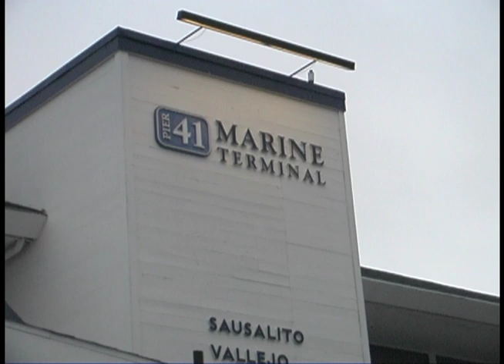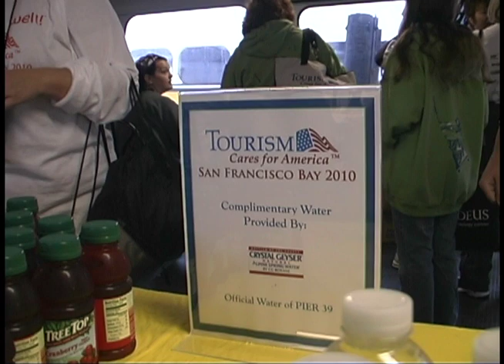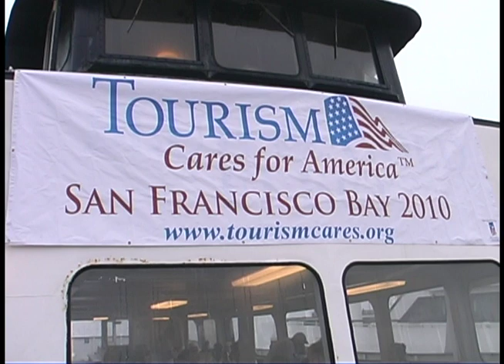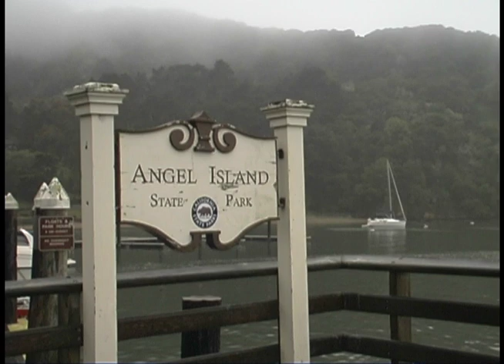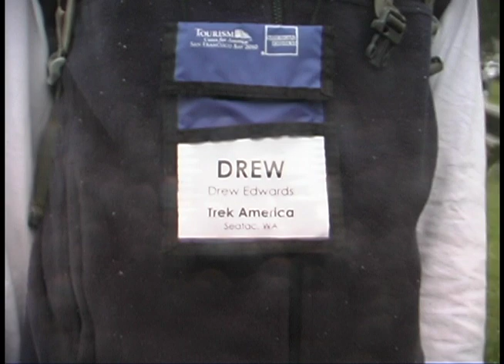Volunteer Cleanup on Angel Island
Traveltelevision presents volunteers from the travel industry on angel island